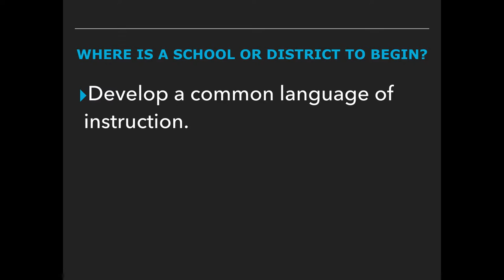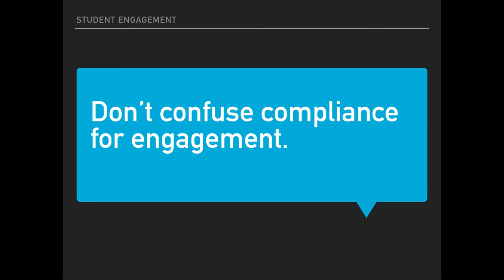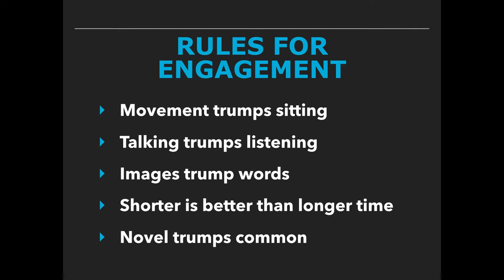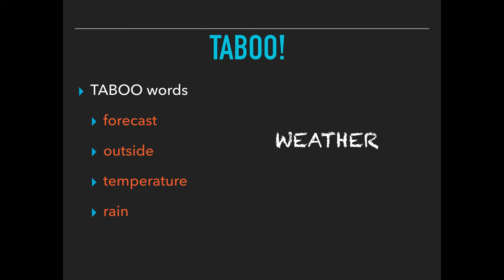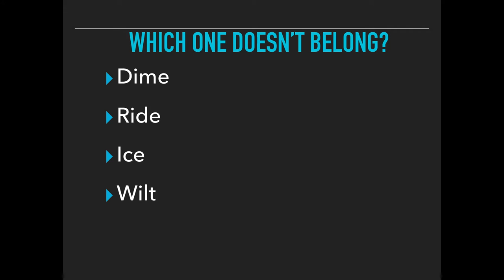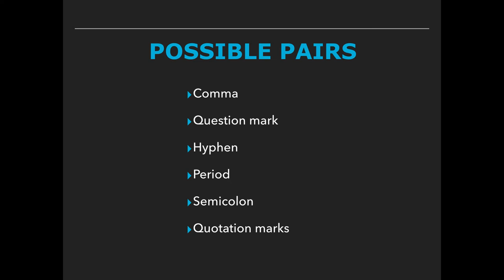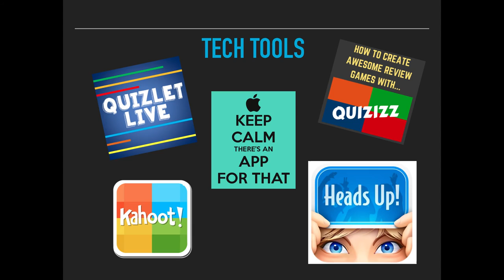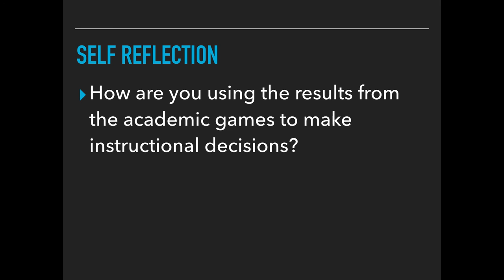Marzano Instructional Series: Academic Games